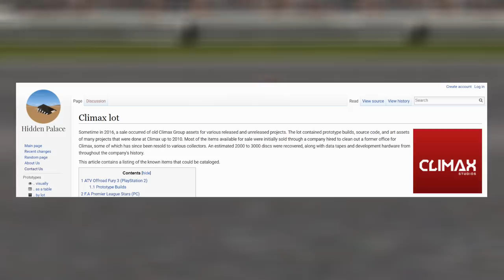Superbike '98 Prototypes and 'The Climax Lot'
This video shows you two Superbike '98 prototypes from 1998. This game was never actually released, and turned into Superbike World Championship 1999.

I'll also talk a little about the Climax Lot.

The music is from Superbike World Championship 1999, titled 'Track 1'.